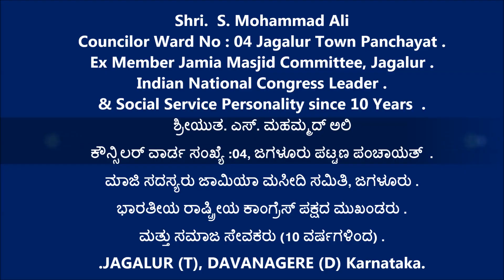Mohammad Ali .S [ ಕೌನ್ಸಿಲರ್ ವಾರ್ಡ ಸಂಖ್ಯೆ :04, ಜಗಳೂರು ಪಟ್ಟಣ ಪಂಚಾಯತ್ ]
ಮಾಜಿ ಸದಸ್ಯರು ಜಾಮಿಯಾ ಮಸೀದಿ ಸಮಿತಿ, ಜಗಳೂರು  .